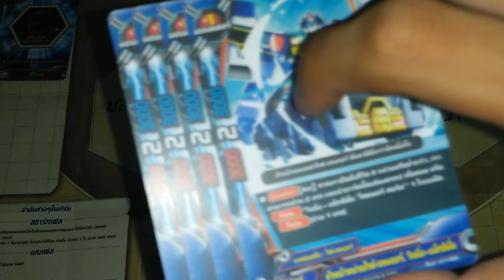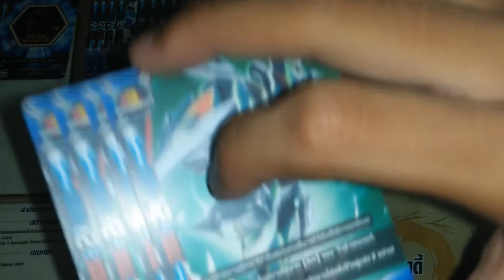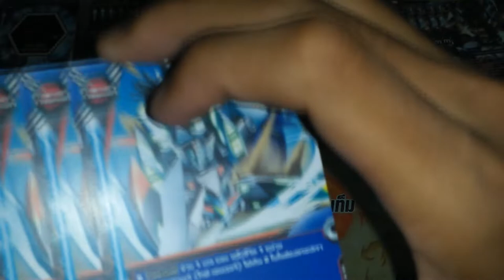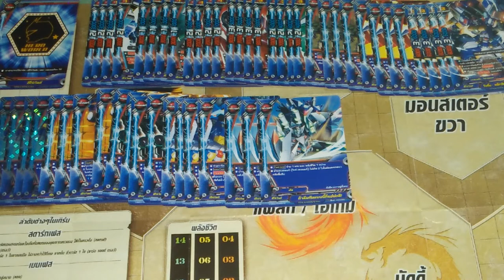แนวทางการจัดเด็ค ( buddyfight ) เด็คฮีโร่เวิลด์สายไรด์-เชนเจอร์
ลิสการ์ด : D-EB02
                 H-TD02